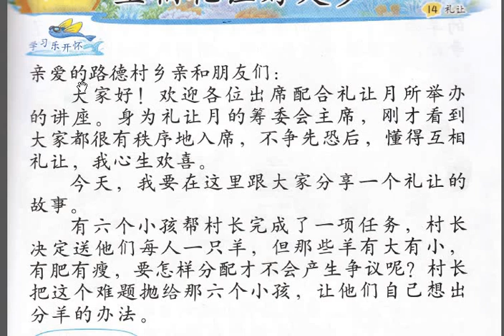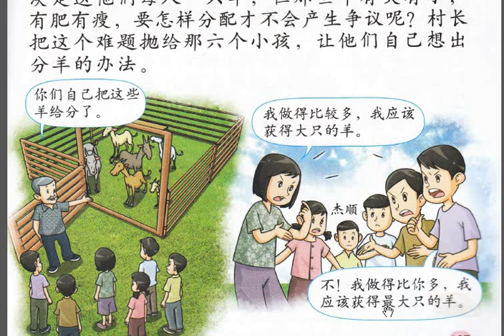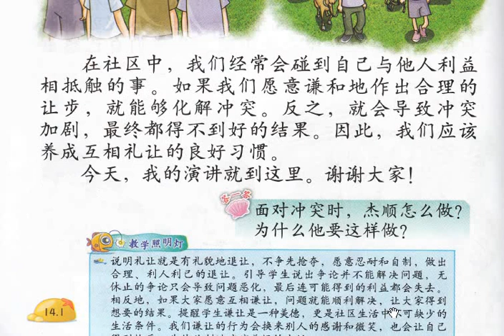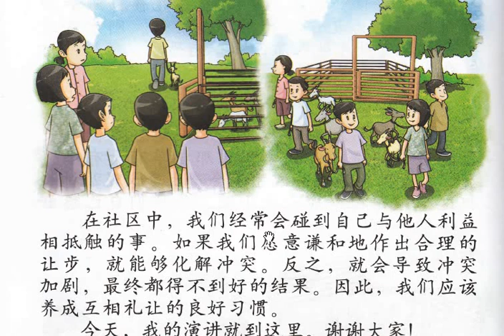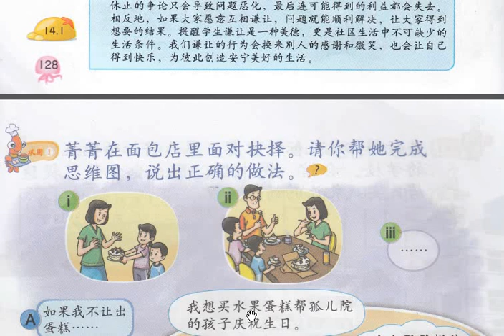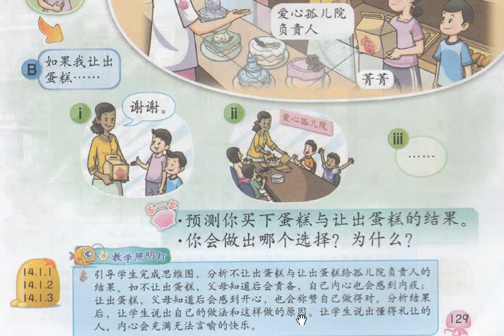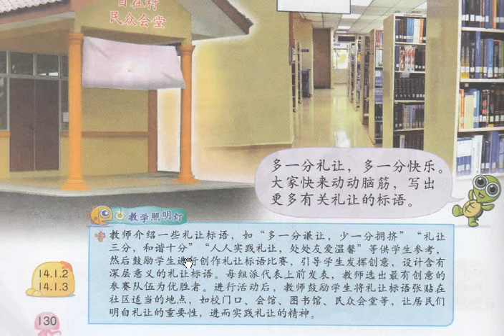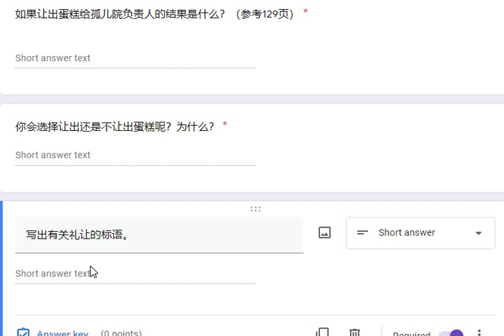27 11 2020五年级道德——礼让